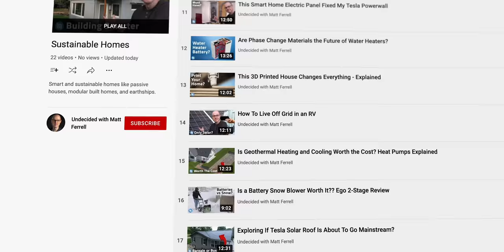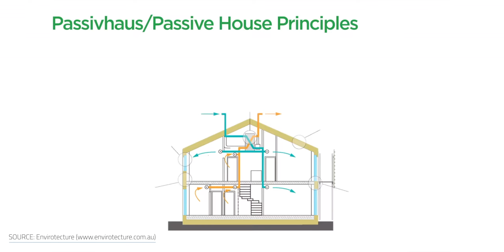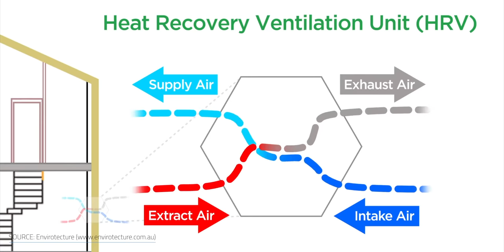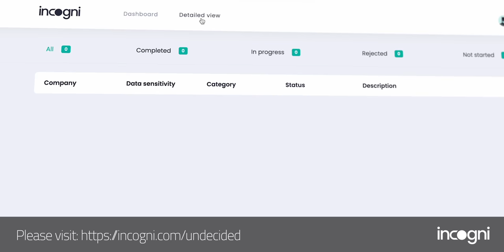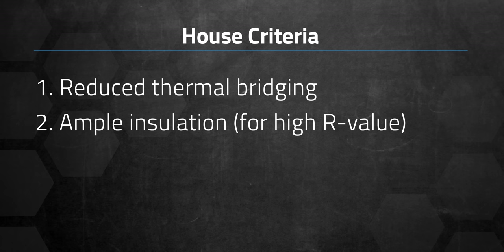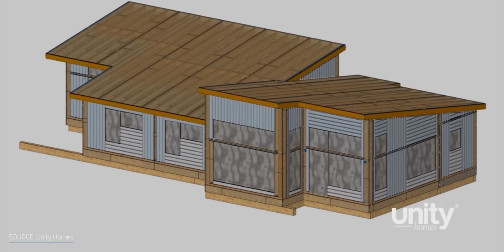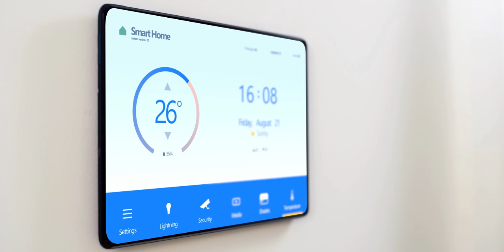My Biggest Regret Building a Net Zero Home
Net Zero Home Build: My Biggest Regret Building My New House. The first 100 people to use code UNDECIDED at the link below will get 20% off of Incogni There are a lot of different paths you can take to get to a net-zero home. Everything from passive homes to earthships to modular and factory built houses. You can retrofit an existing building or you can build a new one. All of the options can make your head spin and there are pros and cons to each of them. In my case, I’m building a new, factory built net zero home with a lot of solar panels, which has been in the planning stages for a while now, but is scheduled to start construction very soon. I thought it would be interesting to share what I’m doing and why my wife and I chose the path we did. So let’s see how we came to our decision … and if I have any regrets so far.

00:00 - Intro
01:21 - Passive houses
05:16 - Why I’m doing factory built
08:13 - Smart home
08:45 - Is it worth it?
10:58 - What about a retrofit?
12:37 - Regrets?